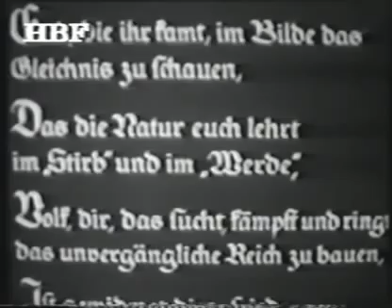Ewiger Wald (Dokumentarfilm aus dem Jahre 1936)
Eine Allegorie über die Geschichte und das Leben, die zweitausend Jahre germanischer Zivilisation darzustellen versucht. In einer Mischung aus Dokumentar- und Spielszenen spannt der Film.

Dieser Film dient nicht der politischen Manipulation, sondern vielmehr der unverfälschten, objektiveren und unzensierten Geschichtserforschung. Das gesunde Auseinandersetzen mit der Geschichte.

Extract from EWIGER WALDs 1st full-length album released on  26th, 2017 under the auspice of Hammerbund Records. Track info: Band: Ewiger Wald Album: Von alten Zeiten. Song: Durch.